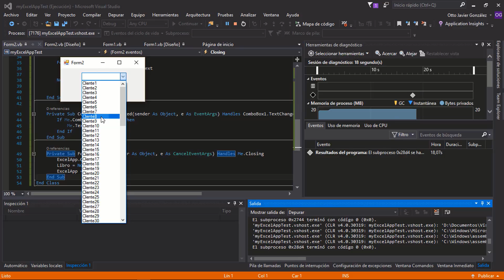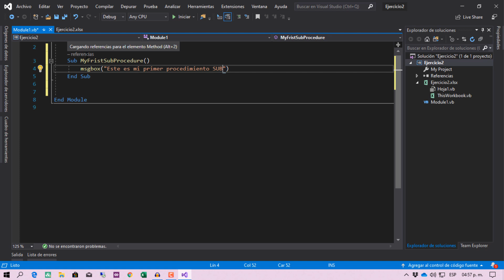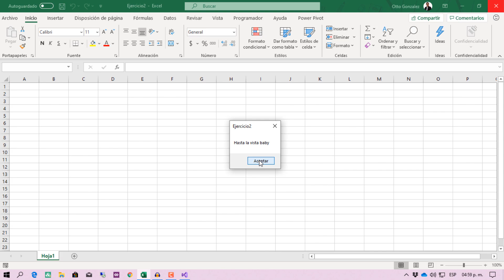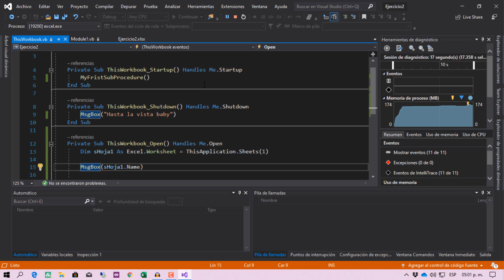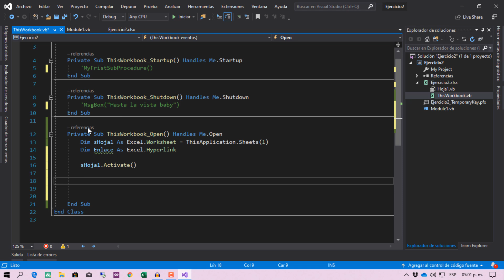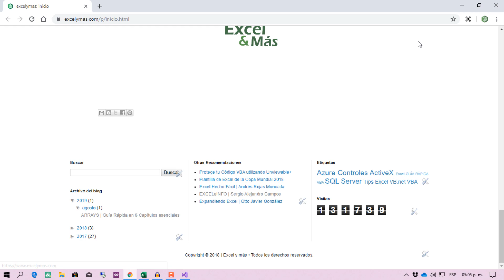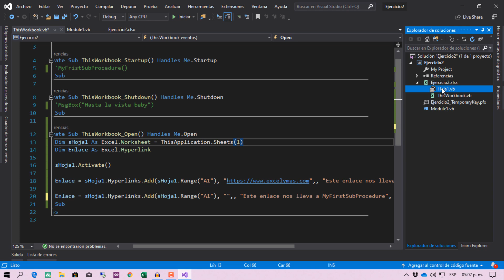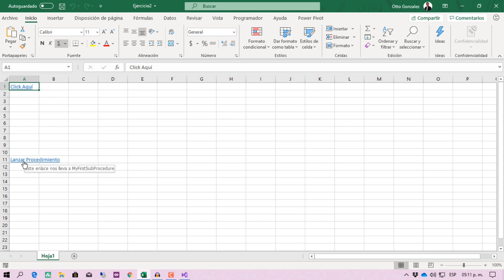Ejercicio 2 | VB.net + Excel desde cero | Mi primer procedimiento Sub